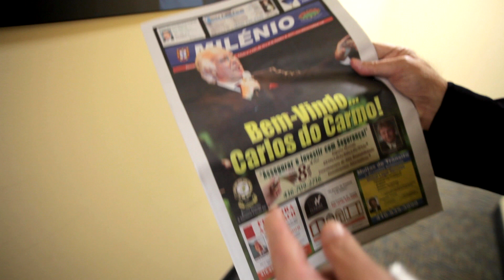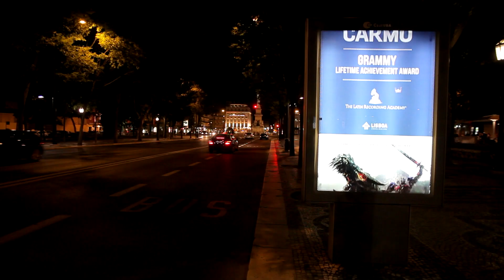CARLOS DO CARMO : UM HOMEM NO MUNDO - Trailer Oficial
A história de Carlos do Carmo é contada pelo próprio, num percurso que parte da primeira gravação que fez aos 11 anos, na Adega da Lucília, com a própria mãe e com o pai, até à entrega do Grammy Latino em Las Vegas. A história é debulhada folha a folha, entre conversas com familiares e amigos (Júlio Pomar, António Costa, Rui Vieira Néry, Pilar Saramago, Ivan Lins, entre outros) até chegarmos à pessoa que a conta. Acompanha um ano de consagração na vida de um homem que nos mostra que todas as consagrações se fazem em cada momento. Um homem que se reinventa a cada instante. Não é só a arte do Caminho que fica. É a arte de bem Caminhar. Neste homem do mundo o que parece ser o  fim é sempre o princípio.